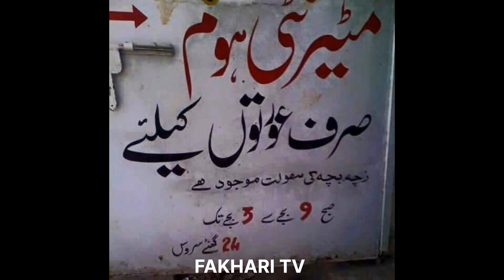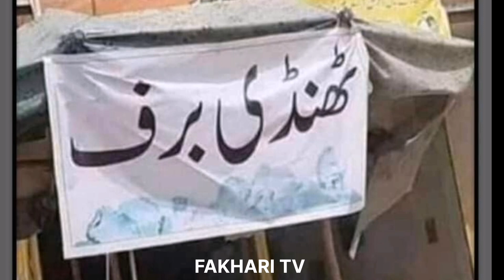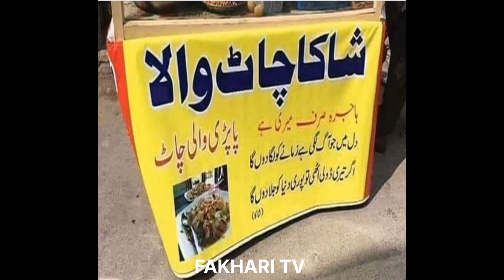New Funny Posters In Pakistan 2023 | Pakistani Funny Street Posters | Fakhari Tv